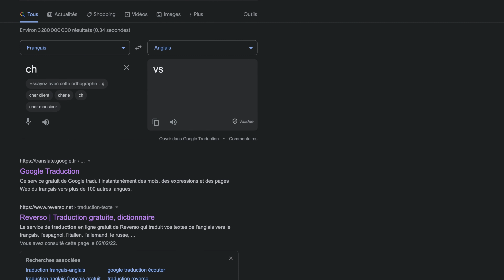mes accidents bêtes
oups.

Montage Léa